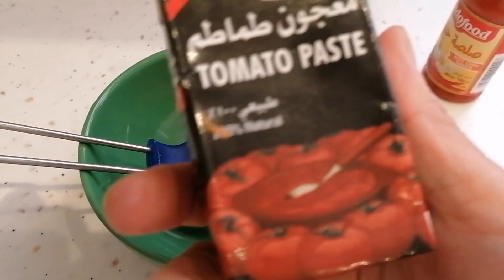how to cook my own version chicken bukari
Hello everyone, this video I am going to show you how to make my own version chicken BUKARI, it's an Arabic recipe,everyone have there own version to make this recipe, hope you enjoy watching, please subscribe, likes, and share thank you